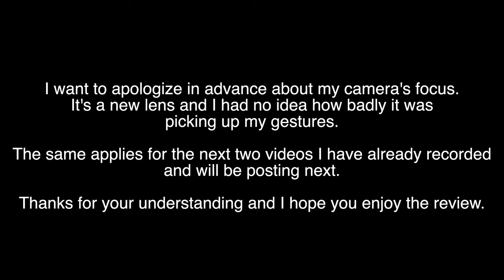Feve Gourmande vs Gourmand Coquin by Guerlain / Perfume Comparison